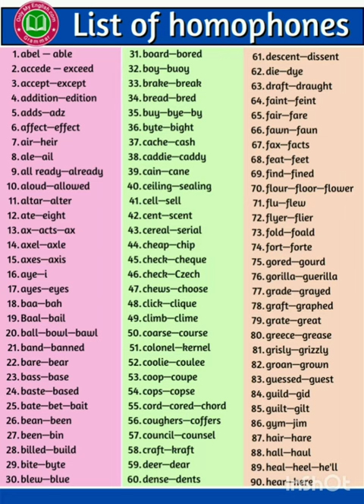List of homophones. video.